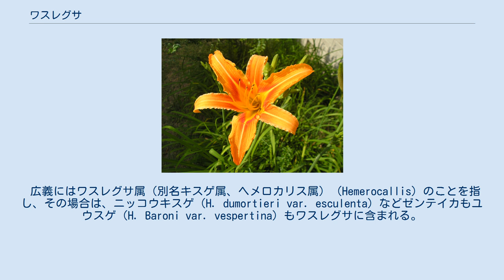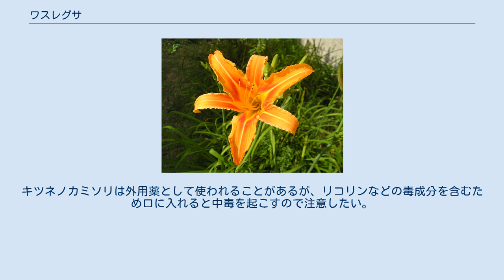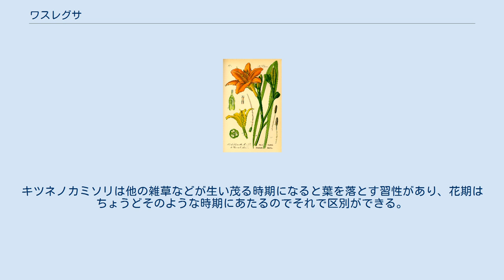ワスレグサ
ワスレグサ Hemerocallis fulva は、キスゲ亜科の多年草の一種。
 広義にはワスレグサ属（別名キスゲ属、ヘメロカリス属）（Hemerocallis）のことを指し、その場合は、ニッコウキスゲ（H. dumortieri var. esculenta）などゼンテイカもユウスゲ（H. Baroni var. vespertina）もワスレグサに含まれる。
また長崎の男女群島に自生するトウカンゾウ（H. aurantiaca）などもワスレグサと呼ばれる。
 ワスレグサ（忘れ草）は、花が一日限りで終わると考えられたため、英語ではDaylily、独語でもTaglilieと呼ばれる。
実際には翌日または翌々日に閉花するものも多い。
中国では萱草と呼ばれ、「金針」、「忘憂草」などとも呼ばれる。
 ムラサキ科のワスレナグサとは無関係である。
 以下、参考までにゼンテイカ群（日光キスゲ、武蔵野キスゲ、蝦夷カンゾウ、姫カンゾウ、飛島カンゾウ）、トウカンゾウ以外でカンゾウと呼ばれているもの。
 ノカンゾウの花 ハマカンゾウ Hemerocallis fulva var. littorea 静岡県松崎町付近 サポニンの分子構造。
睡眠作用があるとして研究されている。
 若葉は、おひたしにして、酢味噌で食べる。
花の蕾は食用され、乾燥させて保存食（乾物）とする。
中華料理では、主に「金針花」（チンチェンファ jīnzhēnhua）、「黄花菜」（ホワンホアツァイ huánghuācài）と称する花のつぼみの乾燥品を用い、水で戻して、スープの具にすることが多い。
 沖縄県では不眠や精神安定に効果があるとして、クヮンソウ茶や、クヮンソウを用いたサプリメントも販売されている。
 根は生薬としても使われる。
 外見、特に花の様子が非常によく似た植物にキツネノカミソリがある。
キツネノカミソリは外用薬として使われることがあるが、リコリンなどの毒成分を含むため口に入れると中毒を起こすので注意したい。
キツネノカミソリは他の雑草などが生い茂る時期になると葉を落とす習性があり、花期はちょうどそのような時期にあたるのでそれで区別ができる。
蕾などを摘む際は花茎の根元を見て葉があるかを確認すると良い。
 和歌では、夏の季語、および悲しいこと（忘れたいこと）があった心境を表す言葉として詠まれる。
 忘れ草 垣も繁みに植えたれど 醜（しこ）の醜草（しこくさ） なお恋にけり — 『万葉集』巻十二3062 わが屋戸の軒のしだ草生ひたれど恋忘草見れどいまだ生ひなく — 『万葉集』巻十一2475